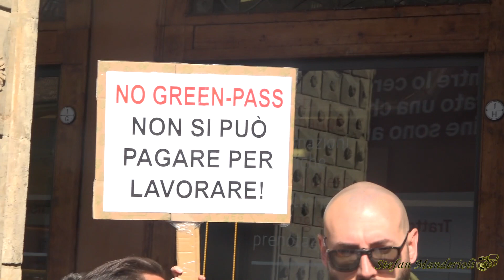Gian Marco Capitani - FISI Sciopero Generale - Bologna 15 ottobre 2021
Videocamera SONY FDR-AX100